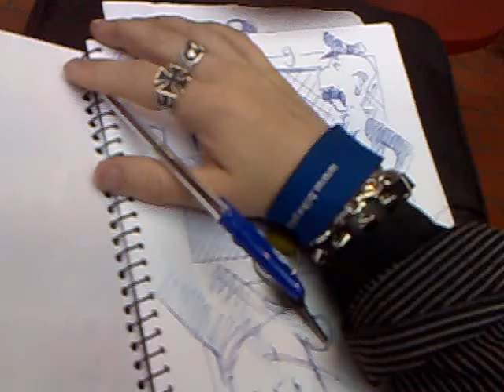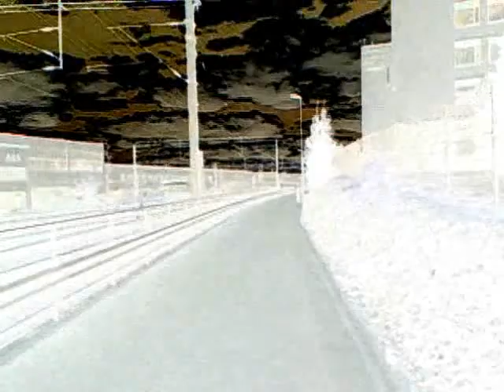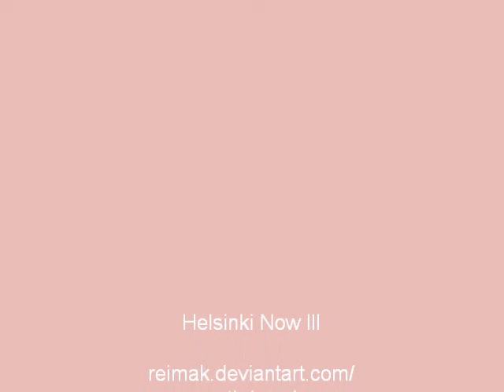Helsinki Now! III Reimak & [owt kri] (3/3)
[ówt krì] [...time] 02 - Forever 5.0
[ówt krì] [...time] 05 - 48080